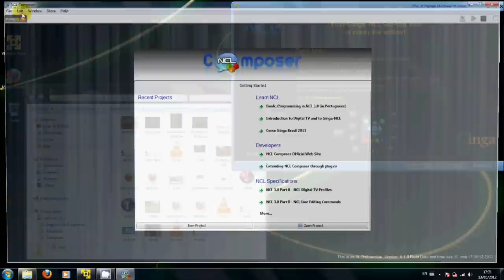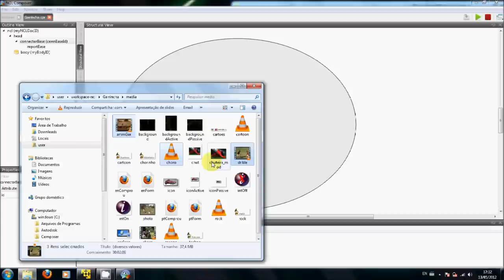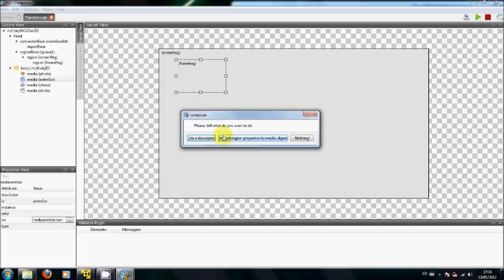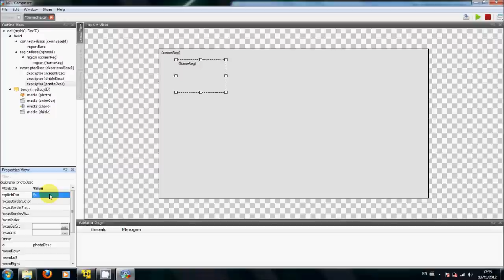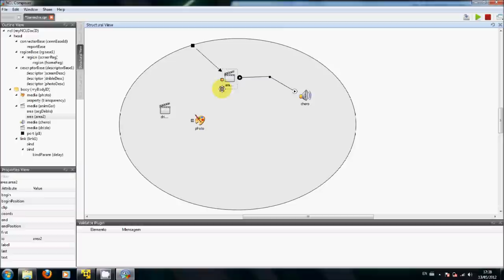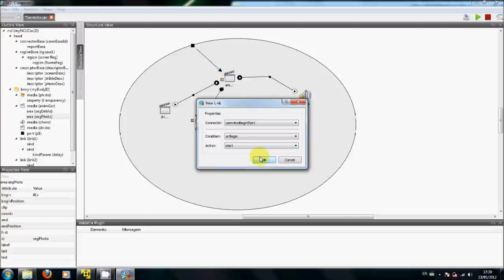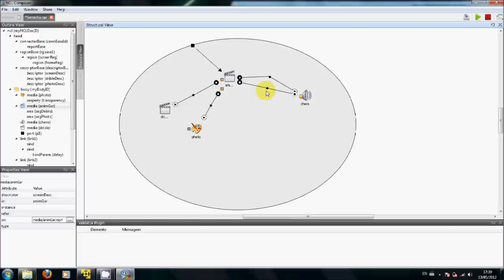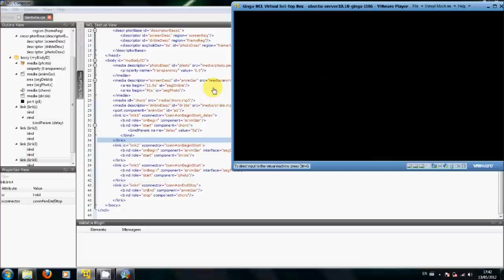Introdução ao NCL Composer (versão 0.1.1)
Este vídeo ensina como desenvolver uma aplicação interativa para TV Digital usando o NCL Composer. A aplicação interativa utilizada como exemplo é "O Primeiro João". Você pode encontrar a aplicação completa (e suas mídias) no Clube NCL

This video teachs you how to develop an interactive digital TV application using NCL Composer. The interactive application used as example is "The First João". You can find the complete application (and its media) at NCL Club